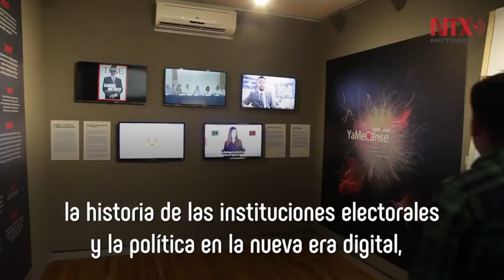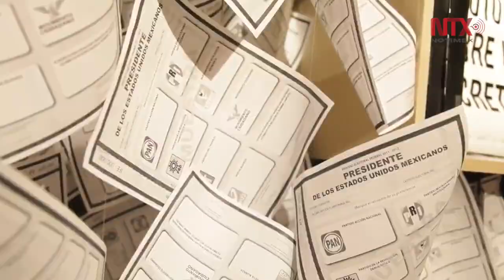Presenta INE exposición sobre propaganda electoral en México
“Democracia, ciudadanía y propaganda electoral en México de 1910 a 2018” estará abierta al público en el Museo del Objeto del Objeto en la Ciudad de México hasta el próximo 29 de julio.